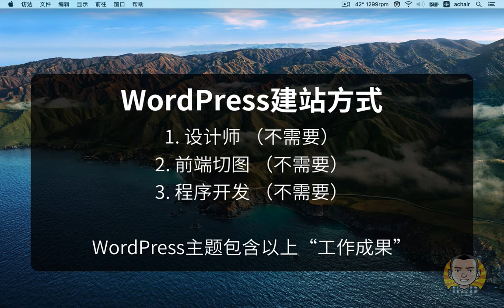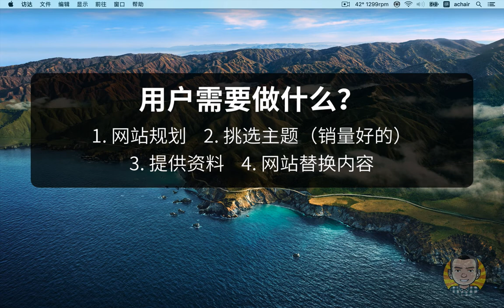传统HTML、PHP网站与WordPress网站区别（下集）用WordPress做网站的方式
WordPress建站的流程、适用人群，优缺点

先说流程区别：
WordPress建站方案，不需要网页设计，也不用开发后台程序，中间的前端切图也省掉了，也就是说，不需要这三类人员参与了，因为这三类人员的工作，WordPress主题都包含了。

WordPress主题的开发者，拥有这三类人员，他们直接做好成品，供用户选择。通常每个主题卖60美元，终身授权，终身可以更新。但技术支持只管半年，如果增加技术支持时间还需要额外付费。